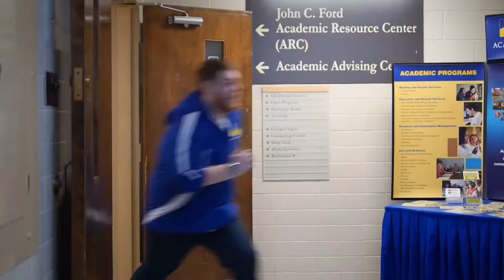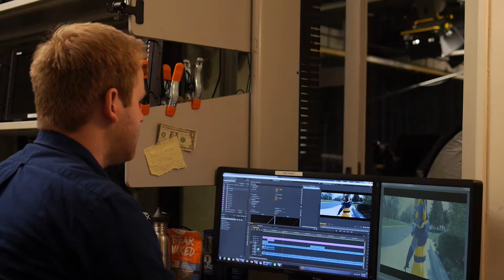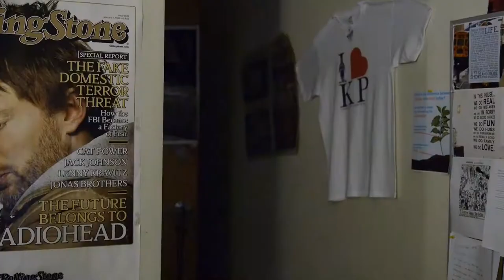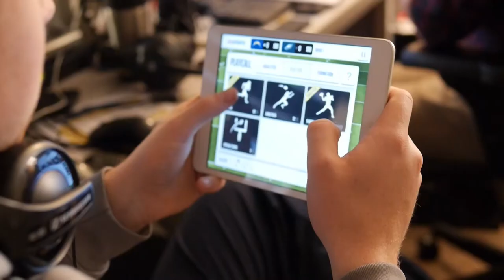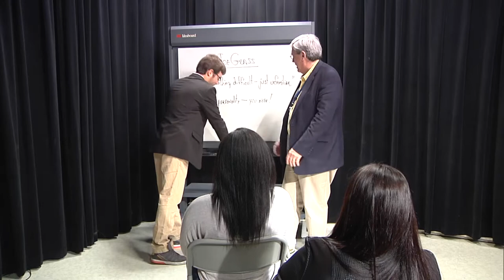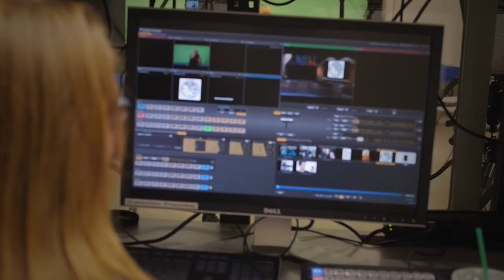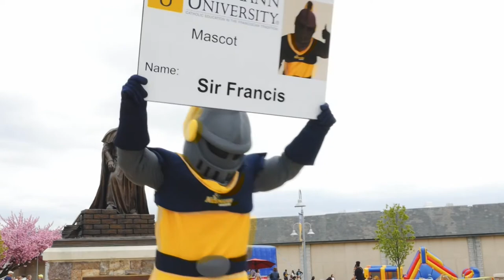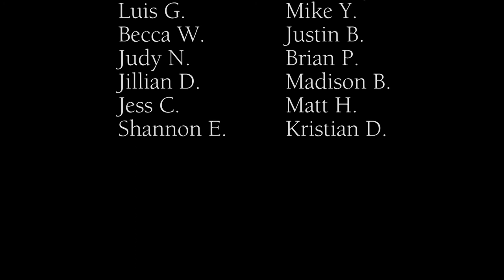Neumann Knight Live IV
After a year of hiatus, Neumann Knight Live is back and better than ever! Skits include "The Hunt for Red McDonald," "Media Club Episode 2," special performances from the Boogie Knights and much more!